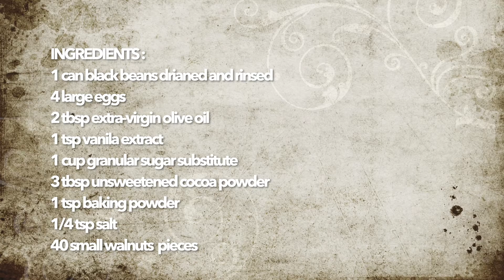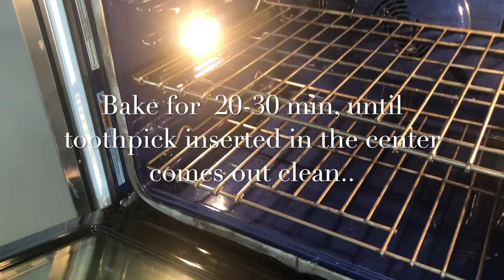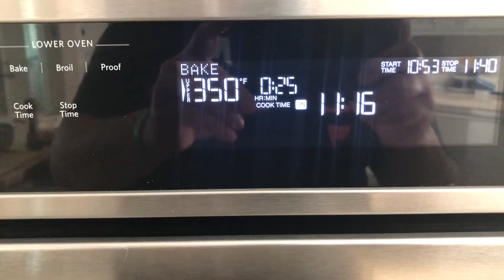How To Make Black Bean Brownies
This video is all about how to make black bean brownies.

INGREDIENTS:

1   Can (15.5 ounces) black beans,
     drained and rinsed
4   large eggs
2   tablespoons extra-virgin olive oil
1   teaspoon vanilla extract
1   cup granular sugar substitute
3   tablespoons unsweetened cocoa
     powder, preferably dark
1  teaspoon baking powder
1/4  teaspoon salt
40  small walnut pieces